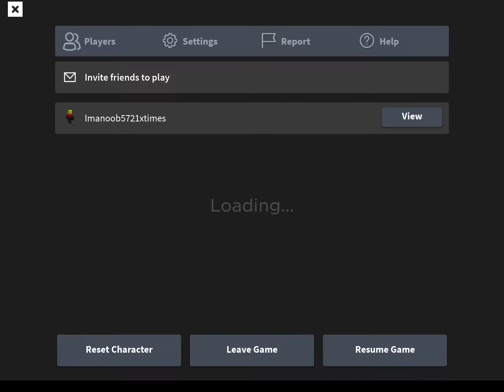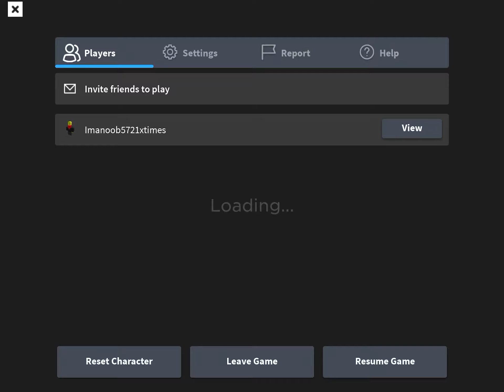Help?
This has been happening for 7 hours now :/ how to fix